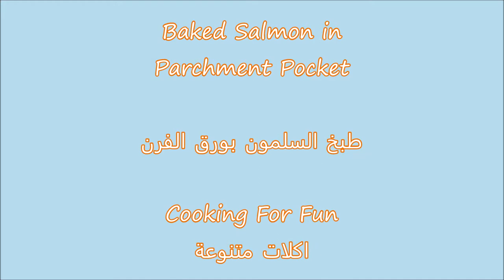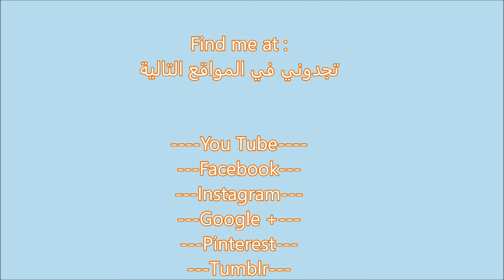Baked Salmon in Parchment Pocket / طبخ السلمون بورق الفرن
Vegan organic no msg chicken salt :

Mrs Dash original:

Google+:-